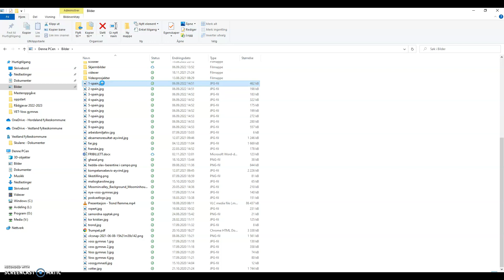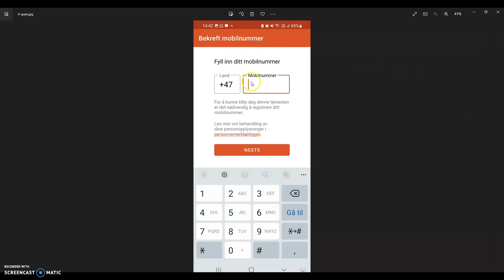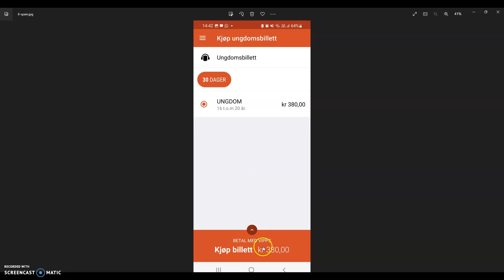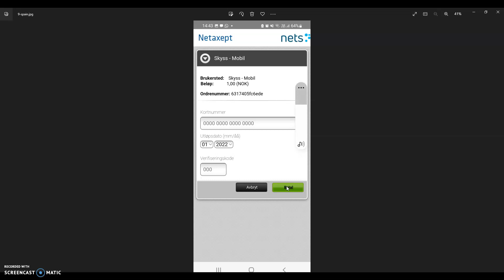Skyss app youth card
How to use SKYSS-bilett app